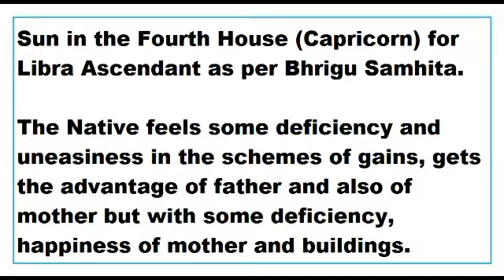sun in 4th House for libra Ascendant as per Bhrigu Samhita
This Video talks about the Results of sun in 4th House for libra Ascendant as per Bhrigu Samhita.
This Video is applicable to libra Ascendant or tula lagna only.